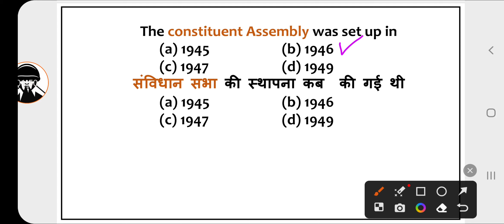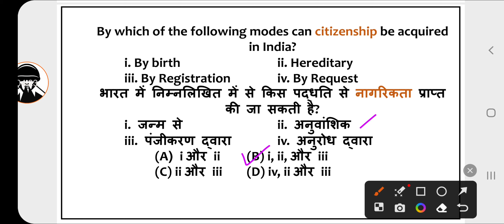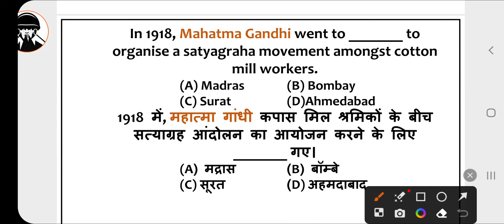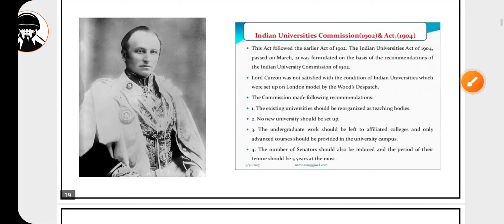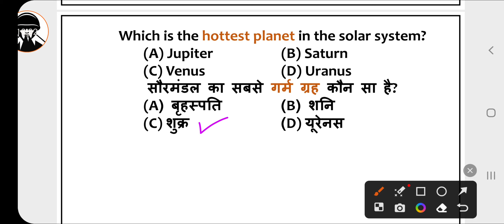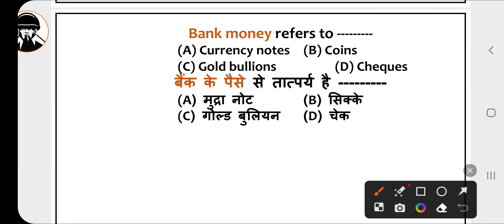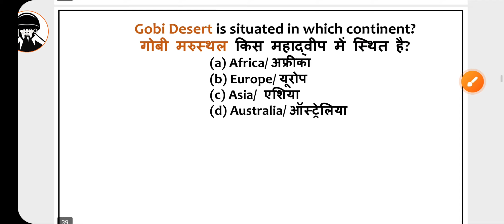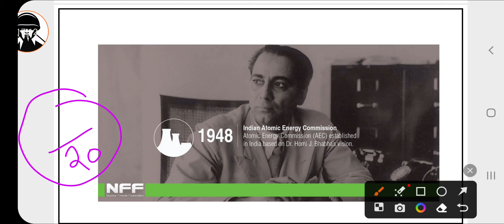5th Mock Test of HRTC Conductor Exam 2023 | HRTC Conductor Bharti 2023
Follow Our Whatsapp Channel For FREE  Study Material 📖 👮🏻‍♂️🎯🇮🇳🔥

Hlo Aspirants 👮🏻‍♂️

5th Mock Test of HRTC Conductor Exam 2023 | HRTC Conductor Bharti 2023 🇮🇳👮🏻‍♂️🎯❤😊

hrtc conductor
hrtc conductor exam
hrtc conductor previous question
hrtc conductor question paper answer
hppsc conductor gk paper key
hrtc conductor conductor preparation
hrtc conductor model test
Hrtc conductor model test 2023
hrtc conductor exam date 2023
hrtc conductor exam syllabus 2023
hrtc conductor exam syllabus
Gps questions.

धन्यवाद 🙏